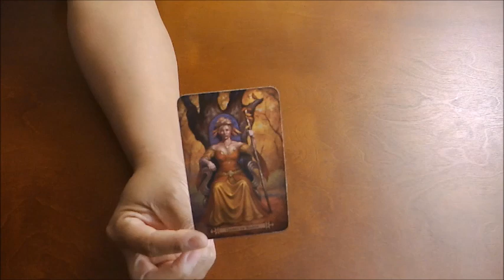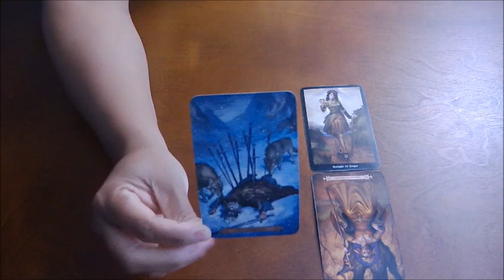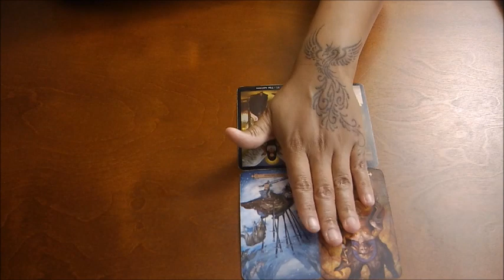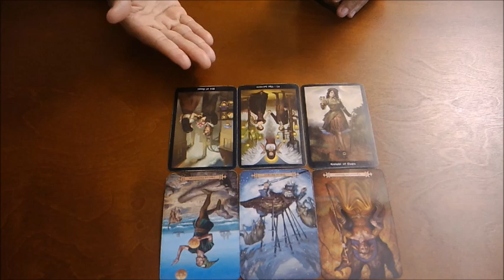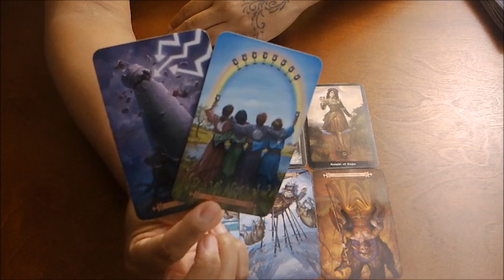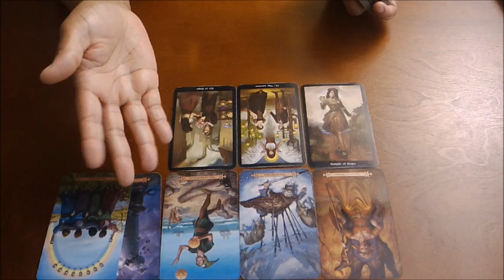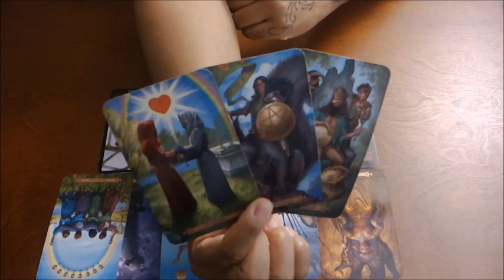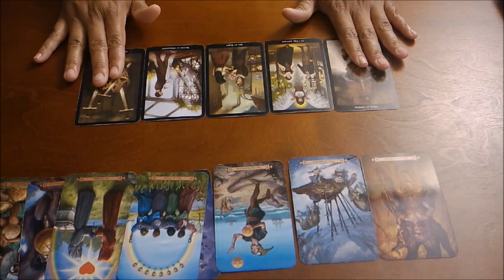GEMINI~YOU VS THEM~OCT. 31-NOV. 8